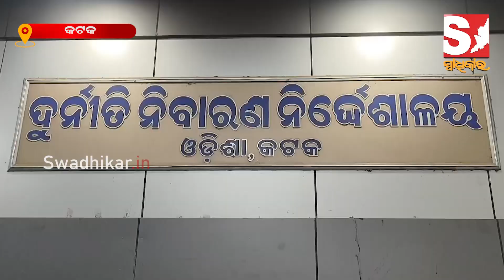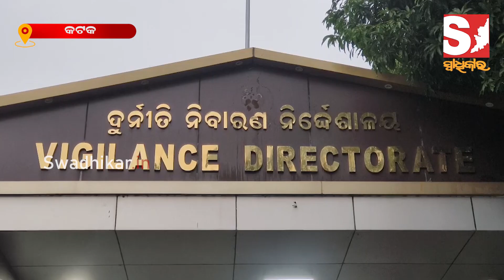କେନ୍ଦ୍ରାପଡା ଅତିରିକ୍ତ ଯୋଗାଣ ଅଧିକାରୀଙ୍କୁ ଗିରଫ କରି କୋର୍ଟ ଚାଲାଣ କଲା ଭିଜିଲାନ୍ସ